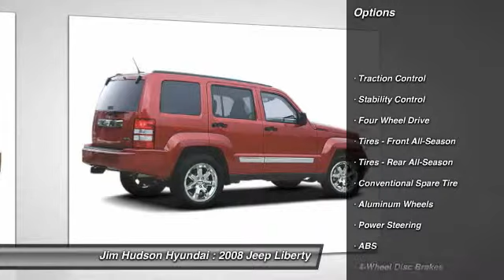2008 Jeep Liberty Columbia SC 27082-1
We are the best place to buy New, Used & Pre-owned Hyundai Cars in Columbia, South Carolina!!

New Cars: Hyundai
Accent
2014 Hyundai Accent

Azera
2014 Hyundai

Elantra
2015 Hyundai Elantra
2014 Hyundai Elantra

Elantra Coupe & GT
2014 Hyundai Elantra Coupe
2014 Hyundai Elantra GT

Equus
2014 Hyundai Equus

Genesis & Genesis Coupe
2015 Hyundai Genesis
2014 Hyundai Genesis Coupe

Santa Fe & Santa Fe Sport
2014 Hyundai Santa Fe
2014 Hyundai Santa Fe Sport

Sonata
2015 Hyundai Sonata
2014 Hyundai Sonata

Sonata Hybrid
2014 Hyundai Sonata Hybrid

Tucson
2014 Hyundai Tucson

Veloster
2014 Hyundai Veloster
2008 Jeep Liberty Limited

310 Greystone Blvd.